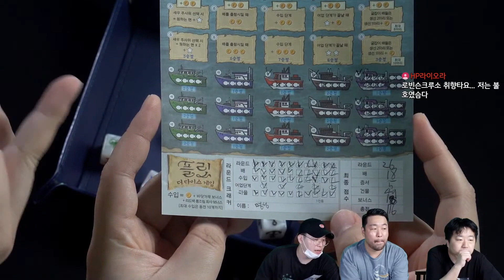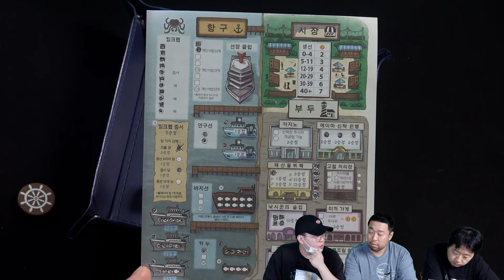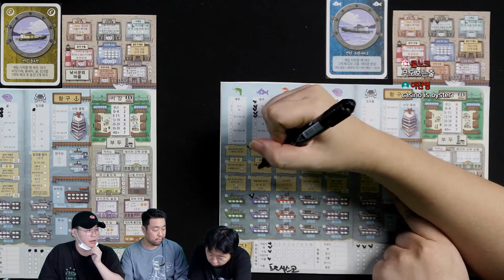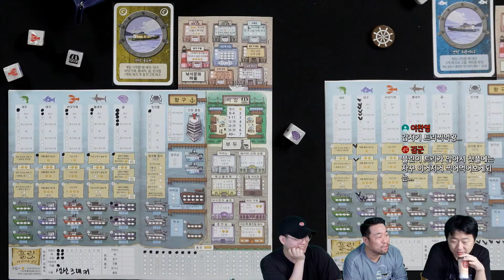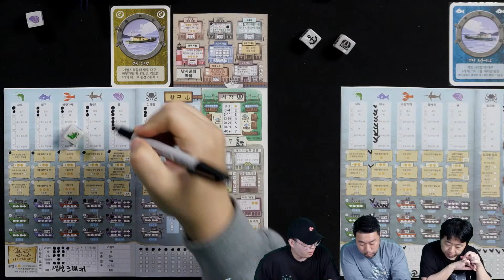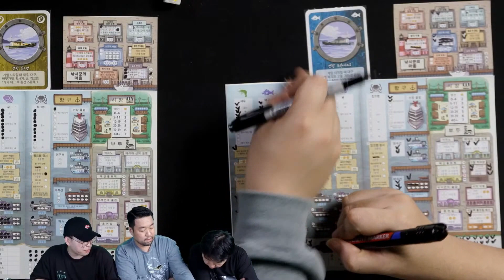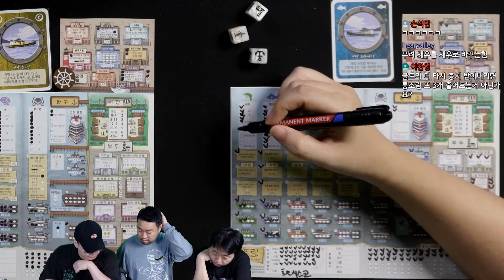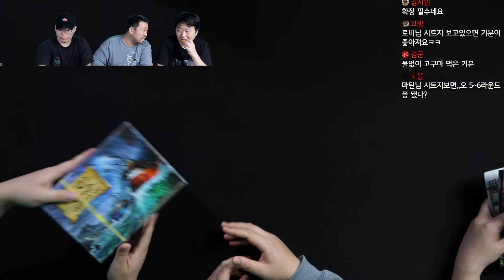스킬 트리 찍는 재미 [플릿 더 다이스]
월요일 진행했던 오늘 무슨 게임하지? 에서 생방송 진행중
플릿 더 다이스 부분입니다.